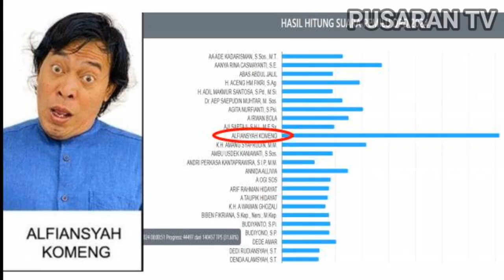Menang Telak Di Jawa Barat, Komeng Lolos Ke Senayan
Calon Legislatif Dewan Perwakilan Daerah (DPD) Daerah Pemilihan Jawa Barat Alfiansyah Komeng, Berdasarkan Data Komisi Pemilihan Umum (KPU) Komeng Menempati Posisi Teratas Di Bandingkan Calon Lain.